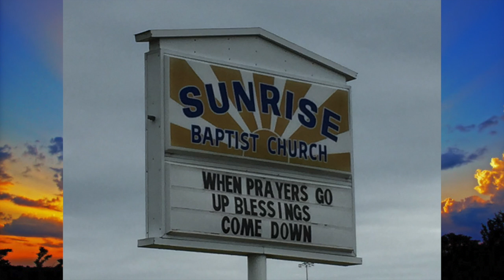Kaven Greene Baptism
at Sunrise Missionary Baptist Church